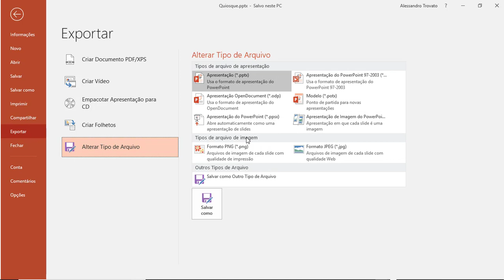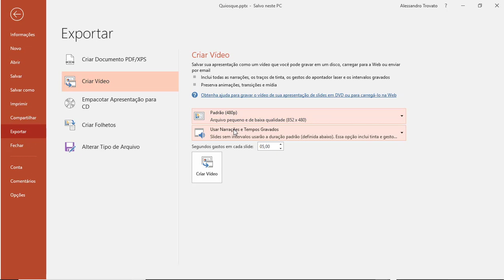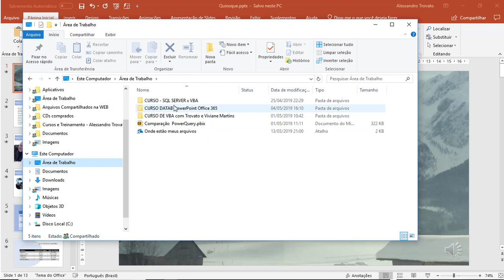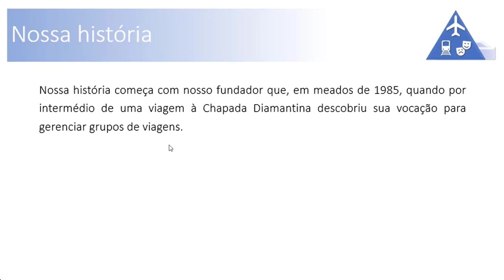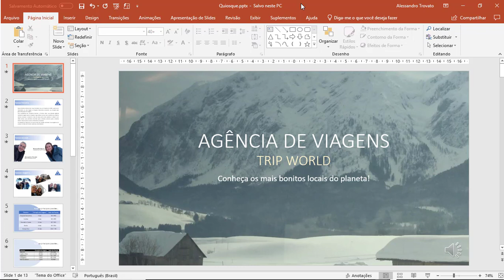[PowerPoint 365] - Aula 44 - Apresentando os slides em quiosques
Após configurar os slides você pode configura-los para exibição em quiosques. Esse modo é diferente do modo tradicional pois em um quiosque geralmente não podemos aplicar os comandos de navegação nos slides. Nessa aula vamos configurar nossa apresentação para ser exibida em quiosque.

Conteúdo da aula:

 - Configuração do slide para o modo quiosque
 - Revisão das configurações de transição e animação dos objetos
 - Exportar a apresentação para um vídeo
 - Configurações de exportação

*** ATENÇÃO ***: Este curso está disponível com certificado, completo, sem propagandas na Udemy